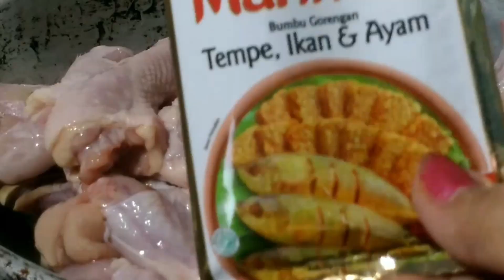BERSIHKAN KEBUN DAN BETULKAN PAGAR BAMBU YANG RUSAK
Hallo mom's.
Hari ini share kegiatan Bu Martin bersihkan kebun, betulkan pagar yang rusak, masak soto ayam komplit. Berbagi tips cara kupas kulit telur mudah dan cepat .
Serta nyalakan lonceng nya.
Happy Watching 😊

Pemusik: @iksonmusic